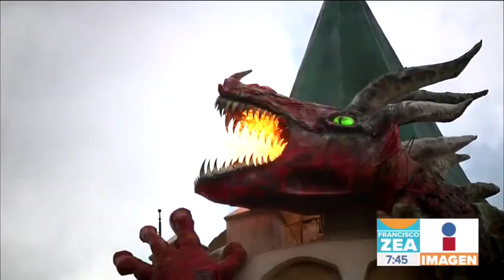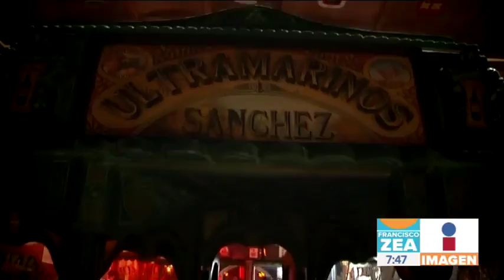¡Visita el Museo de la Miniatura en Pachuca! | Noticias con Francisco Zea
En Hidalgo se encuentra el Museo de la Miniatura. ¡Tienes que ir a visitarlo antes de que se acaben las vacaciones!